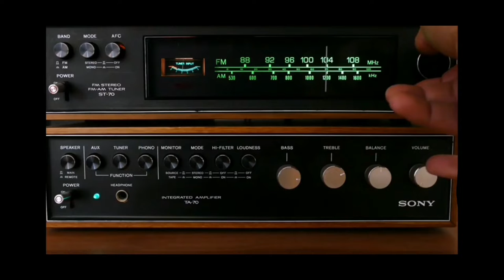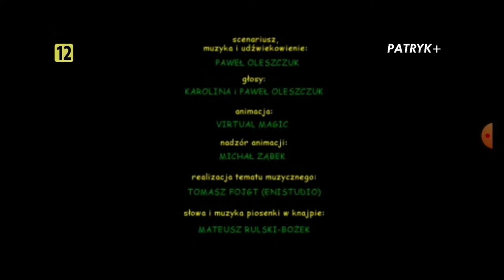blok reklamowy w Patryk+ i Pitu-Pitu